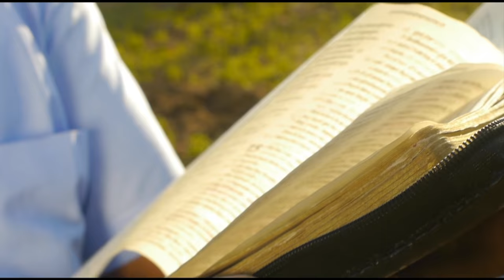Anjomakadan Baibel Re Olakan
Santali Song